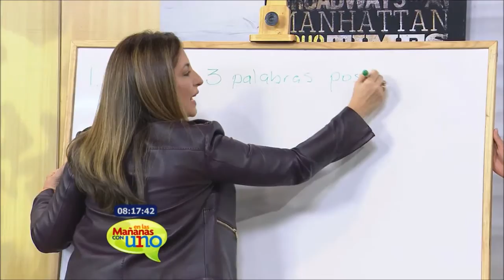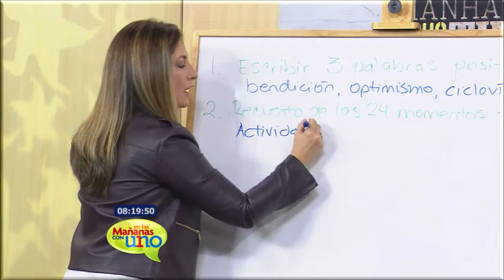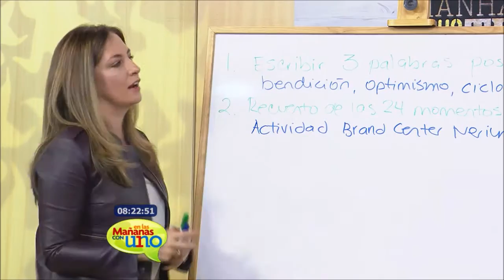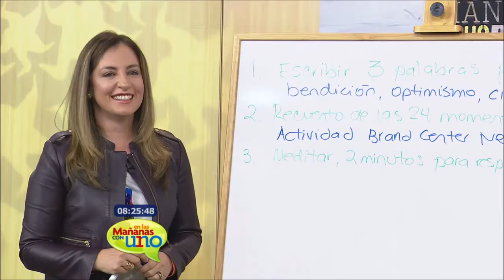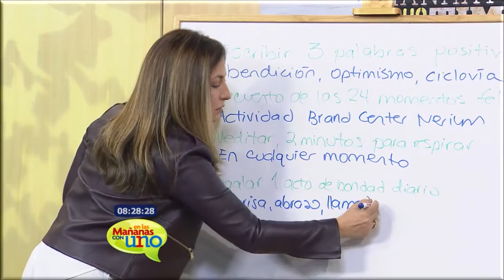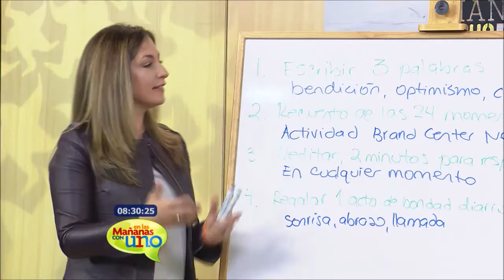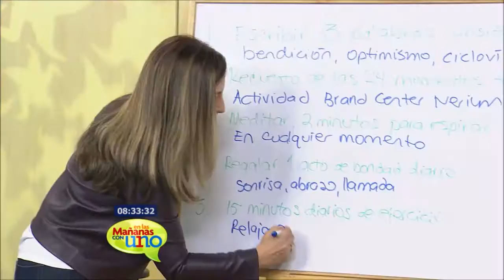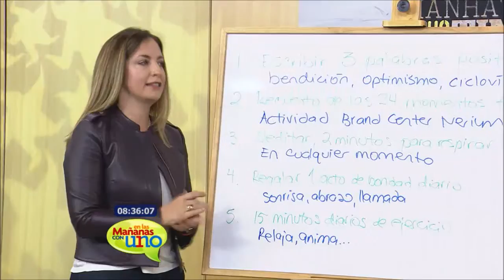Esto deben hacer para alcanzar la felicidad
Adriana Sarmiento, coach felicidad, nos habló de los pasos para alcanzar la felicidda en nuestra vida cotidiana.